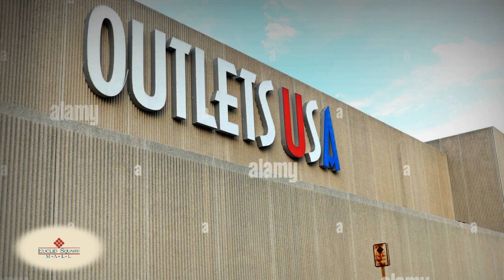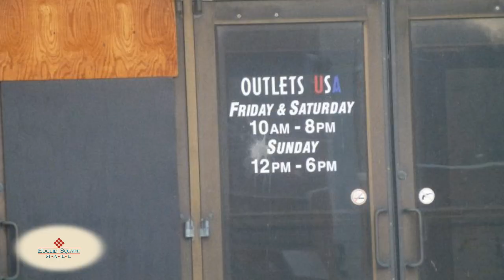Do You Remember Euclid Square Mall in Euclid Ohio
Euclid Square Mall was a shopping mall in Euclid, Ohio, United States. It was opened in 1977 as a regional mall with two anchor stores: local chains Higbee's, and May Co. It was demolished from 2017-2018.